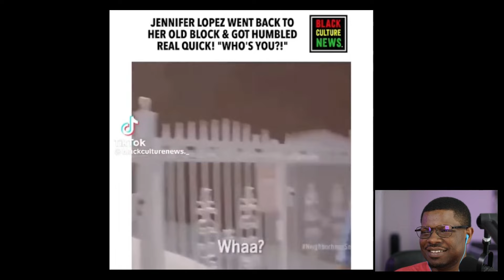When Modern Women Get HUMBLED INSTANTLY | Logical Dating 101